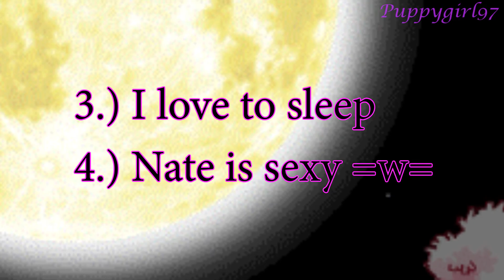Tag #1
I TAG THESE PEOPLE (first 3 commenters LOL)
1.) xNessazx
2.) Yunsuk Rhee
3.) RonniGoesNya
NO TAG BACKS
Haha have fun

I didn't feel like making another boring tag video lol... still kinda boring becuz i got lazy XD

Programs Used:
Flash Pro CS6
Swivel
Bannedstory 4
Paint.net